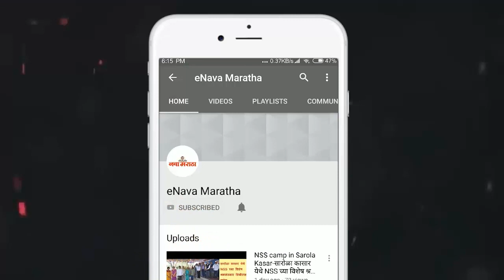प्रभू श्रीराम मंदिराच्या प्राणप्रतिष्ठा सोहळ्याच्या ‘अक्षदा व मंगल कलशा’ची १० डिसेंबरला मिरवणूक